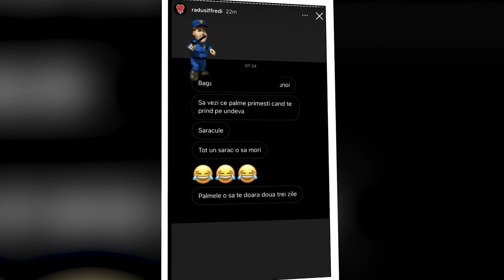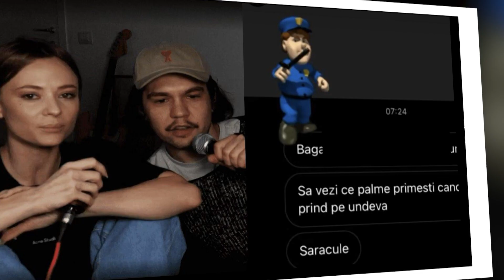🟡Radu, iubitul Oanei Matache, AMENINTAT cu BATAIA de femei. Ce mesaje ...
Amenințările se țin lanț pentru Radu Siffredi, iar iubitul actual al Oanei Matache primește mesaje jignitoare din partea femeilor care susțin că vor să îl bată. Radu Siffredi a făcut conversațiile publice pe contul lui personal de Instagram și a reacționat față de persoanele care "îl atacă". Iată ce mesaje a primit Radu Siffredi pe rețelele de socializare!

oana matache live
oana matache iumor
oana matache si radu
oana matache divort
oana matache twitch
oana matache podcast
oana matache canta
oana matache nunta
oana matache buzau
oana matache copii
oana matache varsta
oana matache sot
oana matache wikipedia
oana matache
delia matache ramai cu ma-ta
delia matache mama
delia matache podcast
delia matache te cunosc de undeva
delia matache pe aripi de vant
delia matache iumor
delia matache insarcinata
delia matache cine m-a facut om mare
delia matache bella ciao
delia matache concert
delia matache si mama ei
delia matache vino la mine